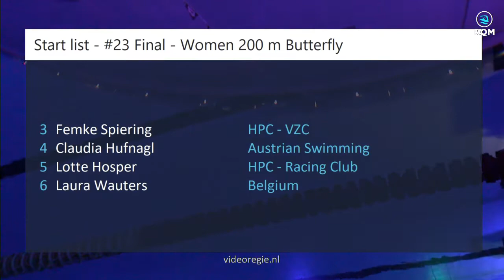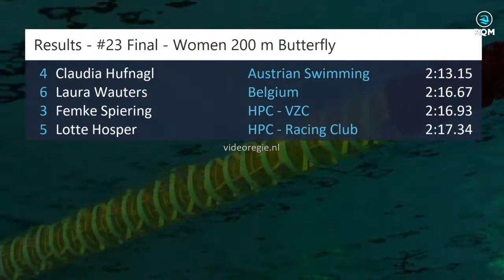#23 A-Final - Women 200 m Butterfly - Rotterdam Qualification Meet | Zwemmen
Rotterdam Qualification Meet - #23 A-Final - Women 200 m Butterfly